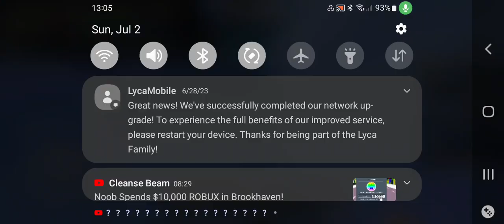pvp minecraft video with sword pvp